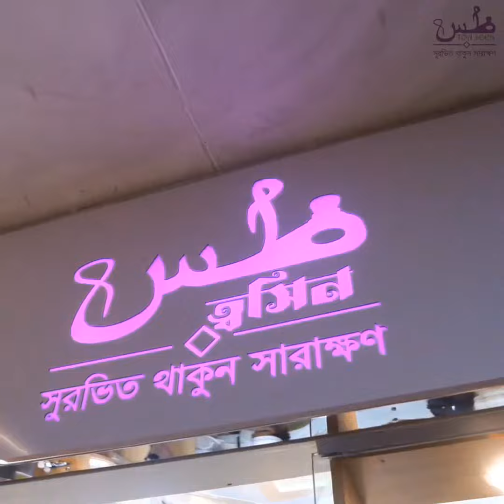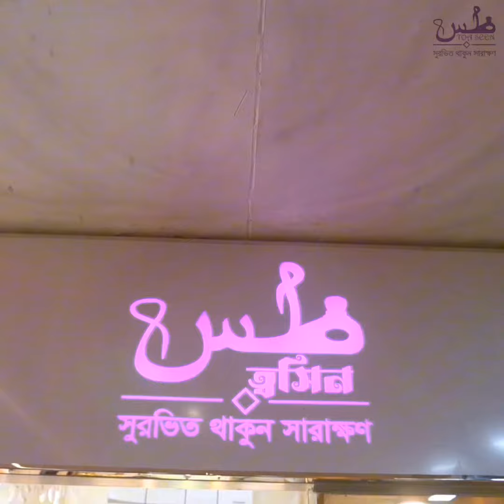About Toaseen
আসসালামু আলাইকুম, ত্বসিনের যাত্রাটা সুগন্ধি নিয়েই, অল্প সময়েই আপনাদের মাঝে বেশ পরিচিতি পাওয়া,আপনাদের সাপোর্ট পাওয়া ভাগ্যের বিষয়। সবকিছুর জন্য আলহামদুলিল্লাহ।
আমাদের পথ চলা যদিও অনলাইনে ২০২১ থেকে শুরু, তখন থেকে বাংলাদেশের সব জেলায় অনলাইনে সেবা প্রদানের মাধ্যমে আপনাদের মনের মাঝে ভালো জায়গা করে নিতে পেরেছি। তবে অফলাইনে নিজ জেলা ফরিদপুরে পথ চলা শুরু ২০২৩ সালের সেপ্টেম্বর থেকে।
আমরা বরাবরই একটি স্লোগান সামনে রেখে কাজ করে যাচ্ছি, "সুগন্ধি ব্যবহার করা সুন্নাহ। সেই থেকে ভালোলাগা আর এই ভালোলাগা সবার মাঝে ছড়িয়ে দেয়ার চেষ্টা। "
সেই প্রচেষ্টা থেকে আমরা দেশ-বিদেশ থেকে সুগন্ধি নিয়ে আসতে থাকি। সেই সাথে সুগন্ধির আভিজাত্য টিকিয়ে রাখতে ইউনিক সব আতরদানি বাহির থেকে ইমপোর্ট করে এবং আকর্ষণীয় প্যাকেজিং এর মাধ্যমে আপনাদের সামনে উপস্থাপন করে থাকি।
সাথে আপনাদের কথা চিন্তা করে যোগ করে নিয়েছি টুকটাক ভিন্ন কিছু ক্যাটাগরির পণ্য। আমরা যে সকল পণ্য নিয়ে কাজ করছি..
*সিন্থেটিক এবং ন্যাচারাল আতর
*দৃষ্টিনন্দন আতরদানি
*অ্যালকোহল ফ্রি স্প্রে পারফিউম
*আতরের গিফট প্যাকেজ
*বাখুর এবং বাখুরের প্যাকেজ, যার মধ্যে থাকছে
    👉🏻ইলেকট্রিক এবং ম্যানুয়াল বাখুর বার্নার
    👉🏻ইউএসবি চার্জিং সিস্টেম বাখুর বার্নার
    👉🏻গ্যাস বার্নার বা পকেট বার্নার
    👉🏻বাখুর চিপস
    👉🏻আগর চিপস
    👉🏻বাখুর স্টিক
    👉🏻লোবান
    👉🏻চারকোল
    👉🏻লাইটার
    👉🏻টুইজার
*অ্যারোমা ডিফিউজার
*হিউমিডিফায়ার
*রিড ডিফিউজার
*এসেন্সিয়াল অয়েল
*জায়নামাজ
*তাসবীহ
*মিসওয়াক
*সুরমা
*কুরআন
*গিফট প্যাকেজ
*ব্রিমলেস ক্যাপ